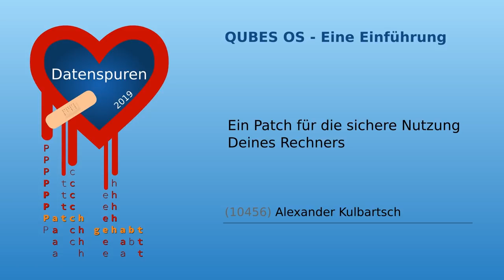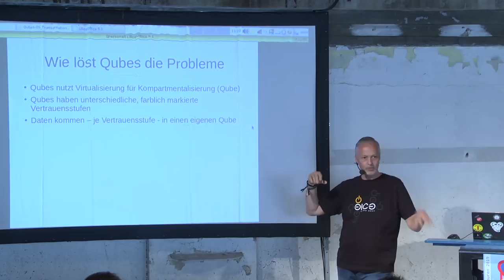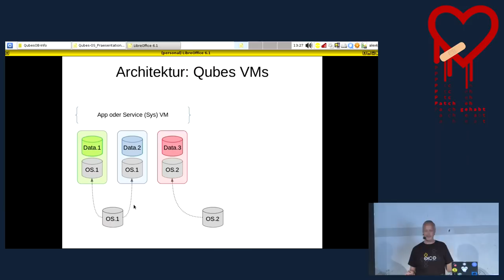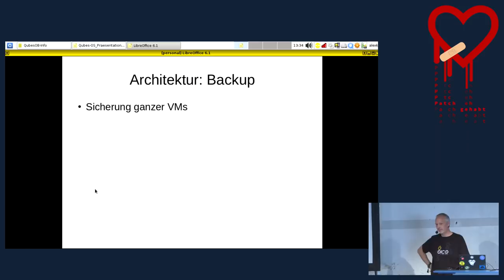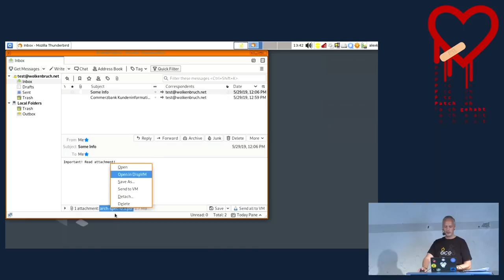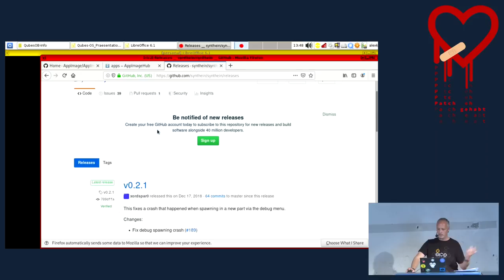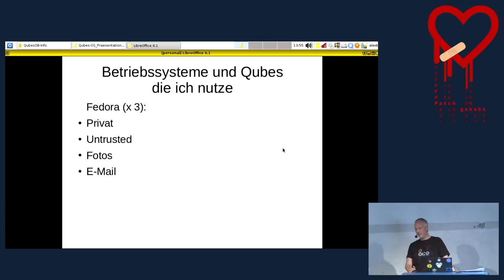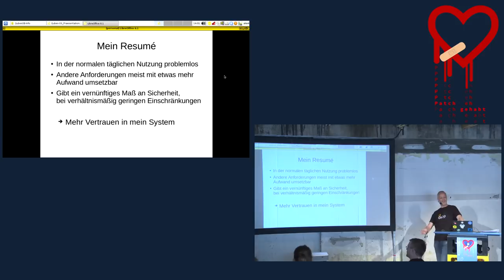QUBES OS - Eine Einführung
Ein Patch für die sichere Nutzung Deines Rechners

Eine kurze Einführung in Qubes-OS - einem vernünftig sicherem
Betriebssystem - und ein Erfahrungsbericht über die private Nutzung des selbigen.

Der Vortrag beschreibt die Herausforderungen mit klassischen Betriebssystemen und die Gründe für Qubes OS. Es folgt ein Überblick über die Architektur und ein paar Live-Beispiele. Zum Abschluss gibt es noch ein paar Informationen aus meiner Erfahrung mit Qubes OS.

Alexander Kulbartsch